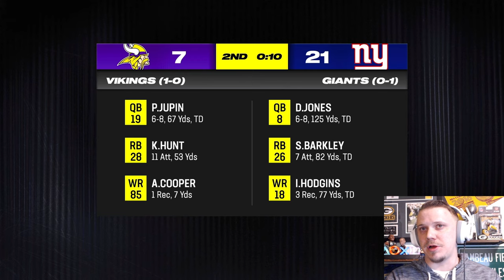This player NEEDS to have a big game | Madden 24 St. Louis Sentinels Franchise Ep. 41